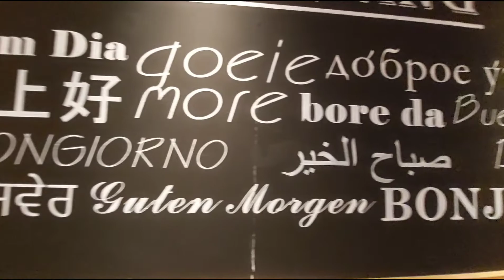Breakfast in jurys inn hotel in Liverpool